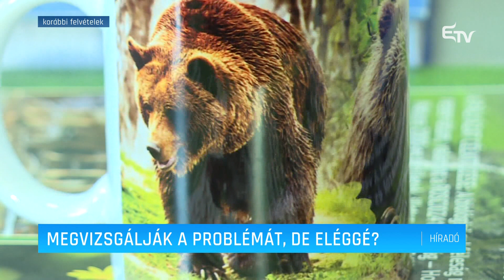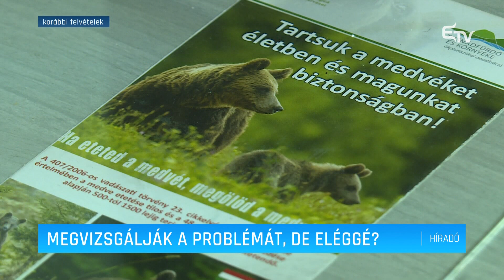Megvizsgálják a problémát, de eléggé? – Erdélyi Magyar Televízió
Székelyföldre látogat az EP Petíciós Bizottsága, hogy megismerjék a medveproblémát, miután a három székelyföldi megye, Brassó megyével kiegészülve, egy erre vonatkozó petíciót nyújtott be az Európai Parlamentbe. A munkalátogatás programjában azonban, ahol a medvekérdésről tájékozódik a küldöttség, egyetlen székelyföldi helyszín, a Sepsiszentgyörgy melletti Sugásfürdő szerepel.